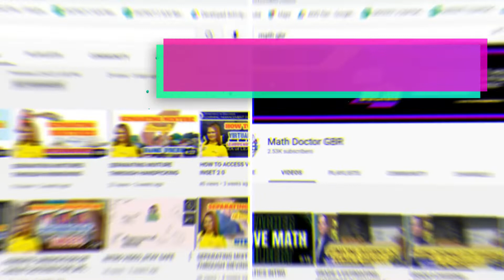SBM BEST PRACTICES OF ANO ES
These are the best practices of Ano Elementary School.